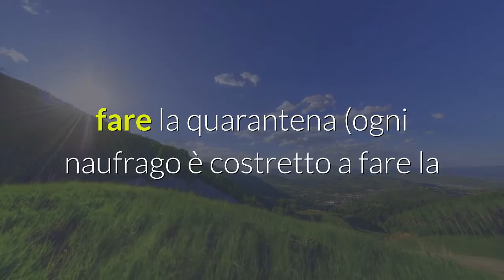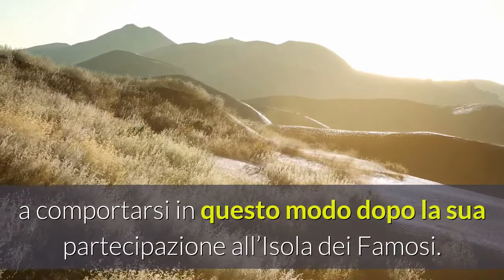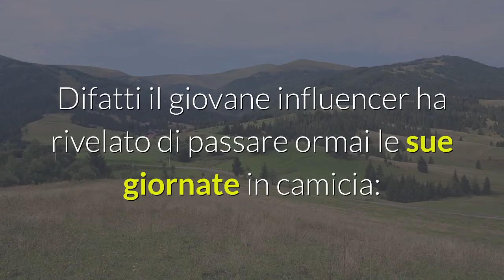Memorabile: “Mi sono comportato così dopo Famous Island. È normale?"